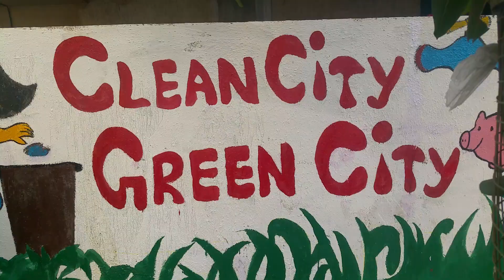My City My Pride, Mira Road -Upasana Society NGO- Dipti K